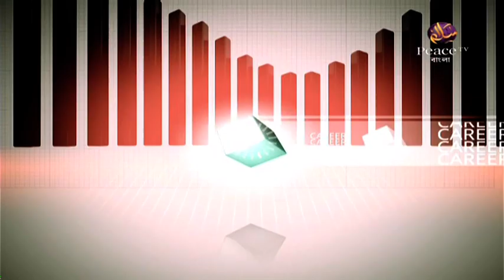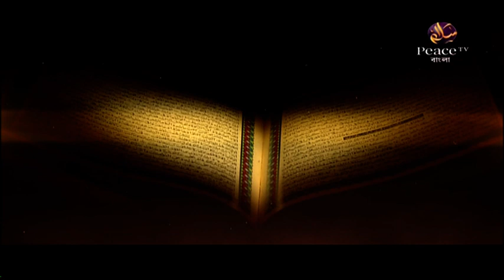5. Career Guidance – Dr Zakir Naik